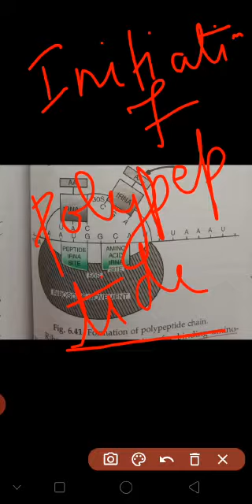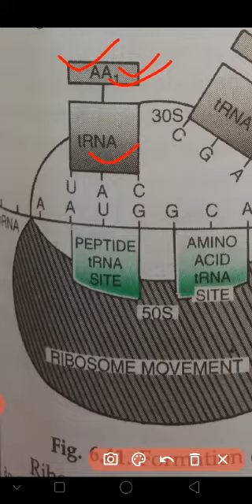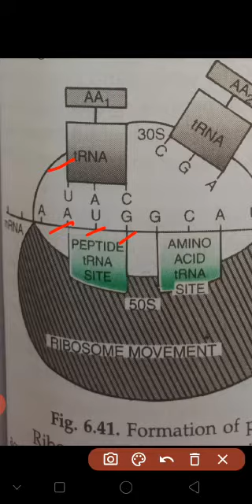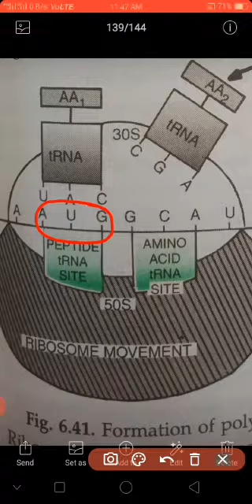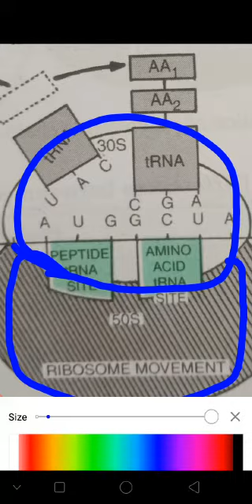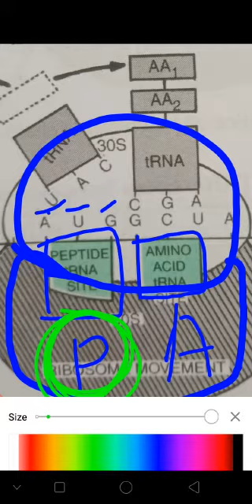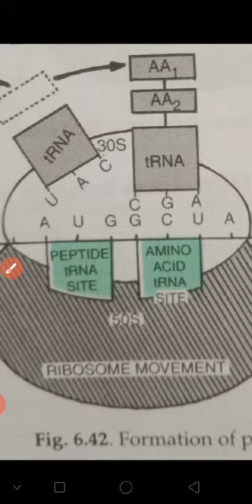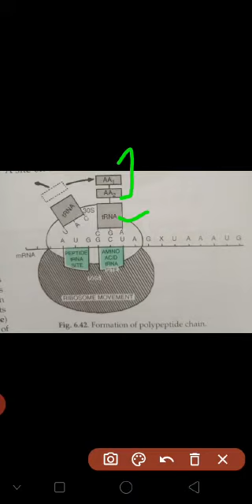Molecular basis of inheritance 6.8